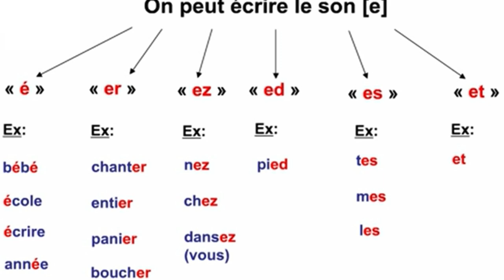phonétique 3 (le son é) صوتيات